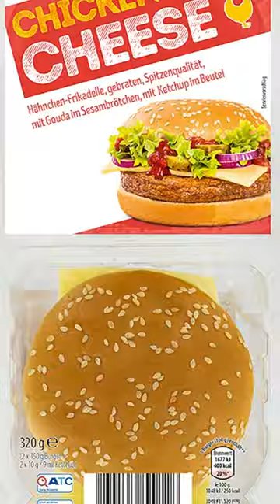Er Isst 14 Fertig-Cheeseburger... 🤮